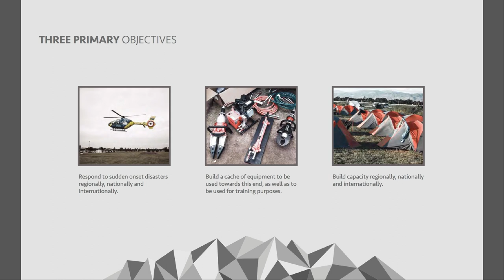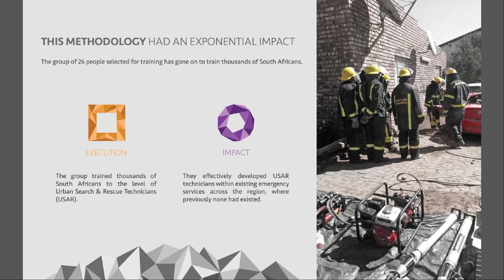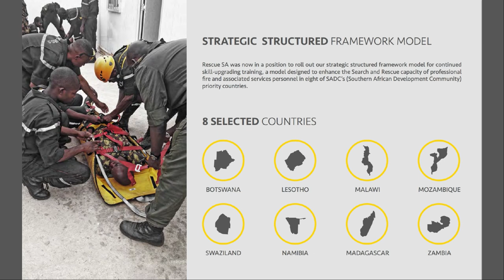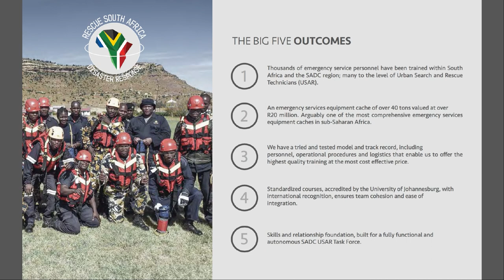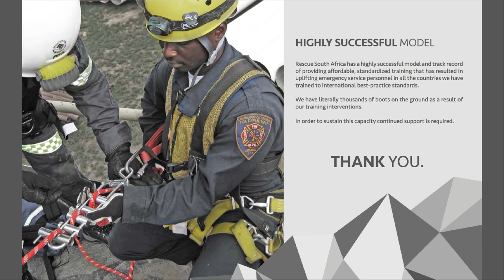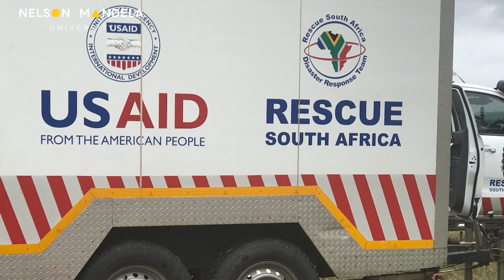Mandela University, Rescue SA partnership a lifeline to EC communities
Specialised rescue missions in the generally under resourced Eastern Cape have been given a lifeline, with Nelson Mandela University becoming the dispatch hub of Rescue South Africa activities and equipment as part of a ground-breaking partnership launched on Wednesday (17 November 2021).
The partnership sees much-needed equipment and capacity building efforts being the major spin-off, to the benefit of the broader Eastern Cape community and the University’s students, particularly those in the Faculty of Health Sciences.
Through this collaboration and signed memorandum of agreement, about 60 tons of Rescue SA equipment – to the tune of R30-million – was moved from Gauteng province to the University, where it will serve the greater Eastern Cape communities in emergency and rescue activities.

01:20 - 02:22   Mr Travis Trower (EMC lecturer & Director of Rescue SA)
02:28 - 07:25   Prof. Cheryl Foxcroft (Deputy Vice-Chancellor of Learning & Teaching)
07:25 - 13:00   Mr Ian Scher (CEO of Rescue South Africa)
16:01 - 17:02   Prof. Zingela Zukiswa (Executive Dean of Faculty of Health Sciences)
17:03 - 22:22   Prof. Ilse Truter (Director of School: Clinical Care & Medicinal Sciences)
22:22 - 25:35   Mr Mugsien Rowland (HOD: Emergency Medical Care)
25:50 - 38:40   Q&A session